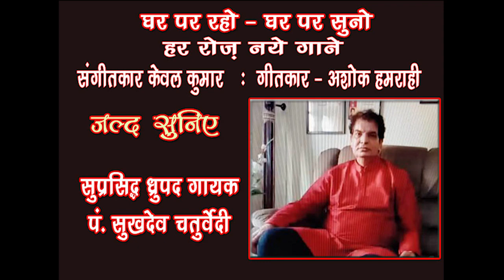Promo : Pt Sukhdev Chaturvedi